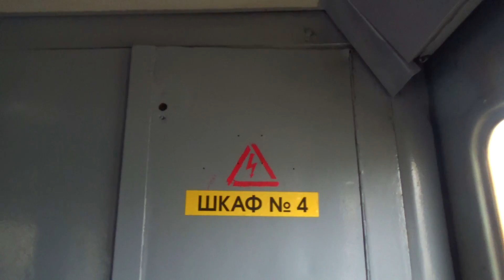Последний рейс электропоезда ЭМ2-025 на Павелецком направлении!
Моя первая и последняя поездка на электропоезде ЭМ2-025 (приписан ТЧЭ-31 Домодедово) с рейсом "__________ - Москва Павелецкая".

Снято на Павелецком направлении, Московская ж/д. 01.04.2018 г.